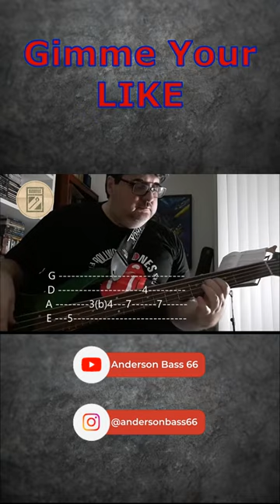Eric Clapton - Crosscut Saw